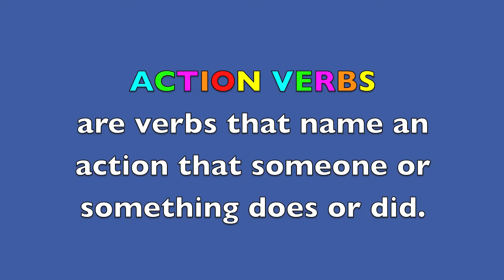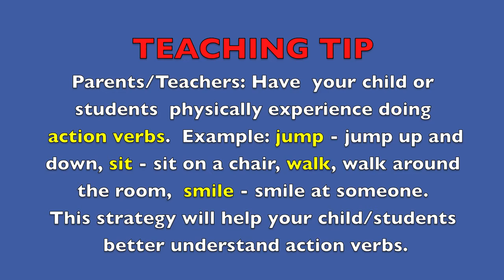ACTION VERBS for PRESCHOOL and K-2 (Common Core Standard) Learn English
Action verbs are made entertaining and FUN to learn for preschool and K-2.  Animals are used doing some type of action. Mentor school teacher, Sunday Heppner, guides the boys and girls step-by-step through how to recognize action verbs.  A common core standard that is necessary to learn English.

Thank you Mr. Trainer for sharing your horse training skills.